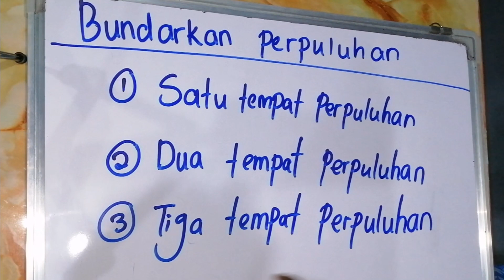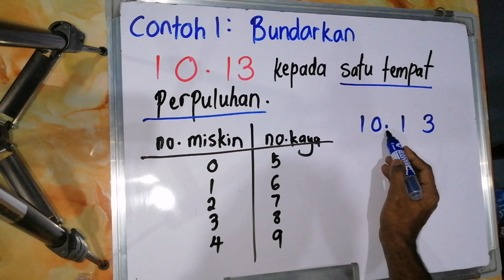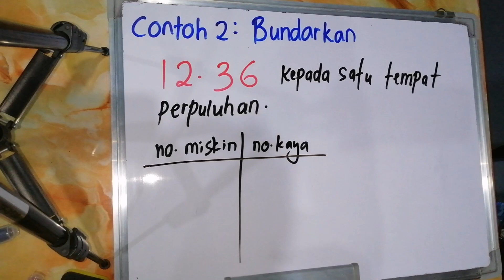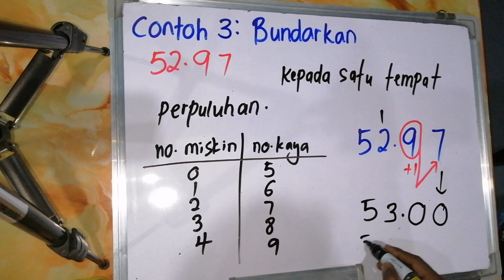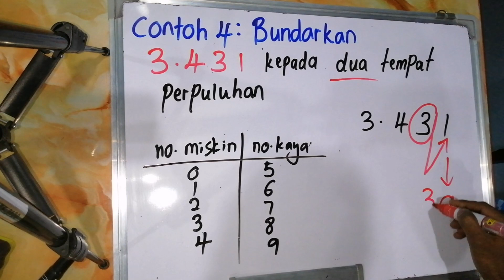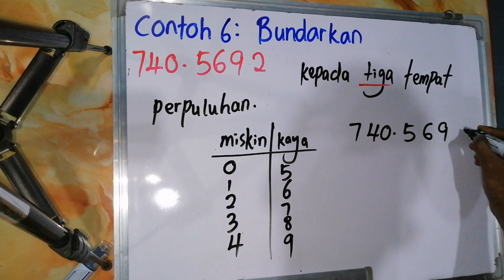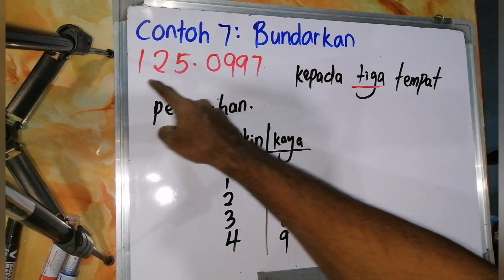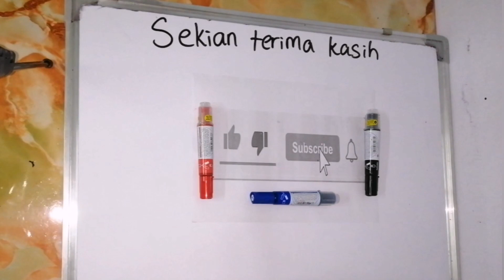Cara mudah bundarkan perpuluhan tahun 5 | senang kacang jer | m/s 88 soalan 4 rujuk video ini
Bundarkan perpuluhan. Topik pembelajaran tahun 5.

m/s88bukuteksmatematiktahun5soalan4
m/s88